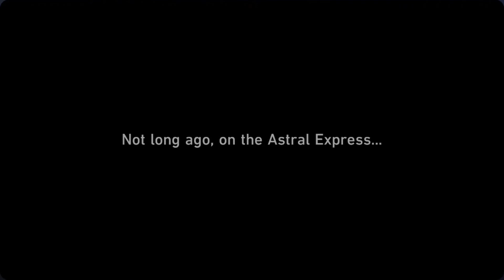KAFKA WANTS US TO GO TO XIANZHOU? - HONKAI: STAR RAIL - EPISODE 17 - STORY MODE